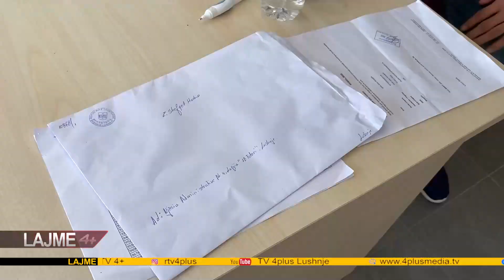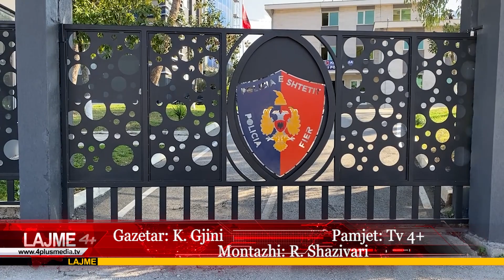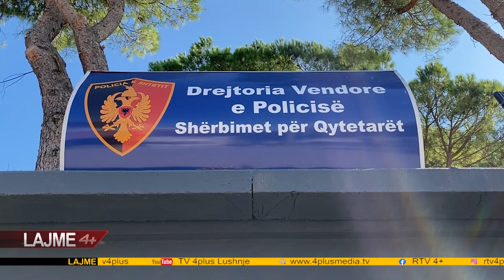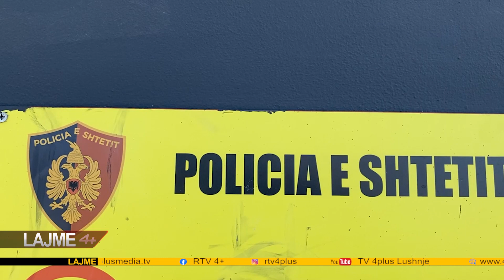LAJME DT 16 DHJETOR